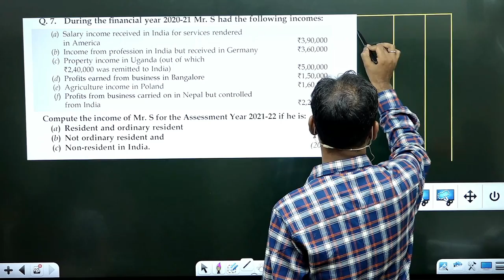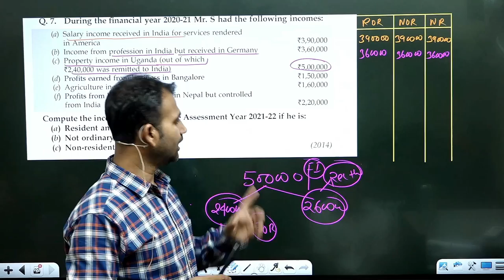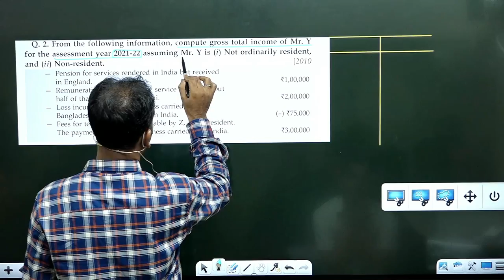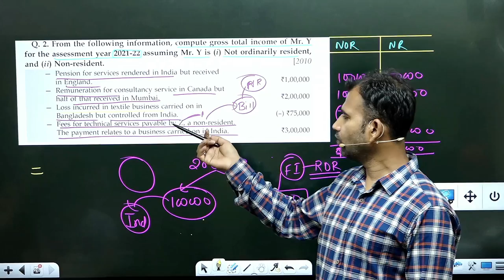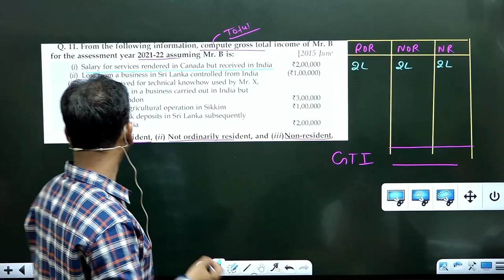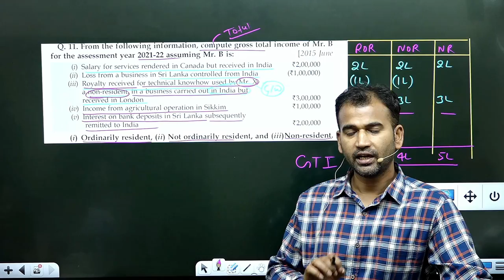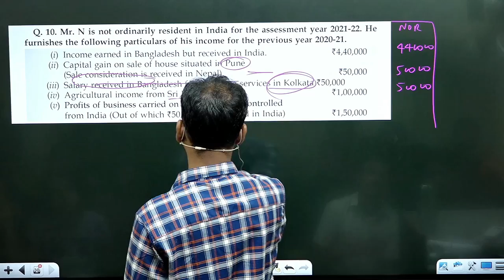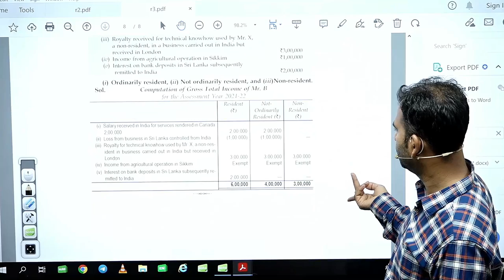income tax for b.com || residential status || part 10 || sol/du/soldu || by anuj sir